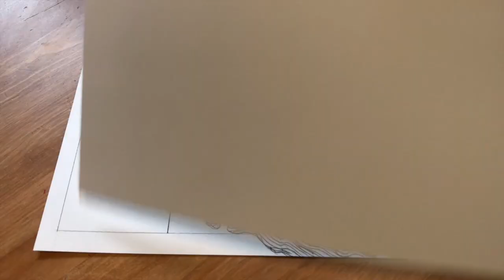Inktober day 3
Hey guys! Here is my inktober day 3!
I really enjoyed making this one yay! Hope you like her,